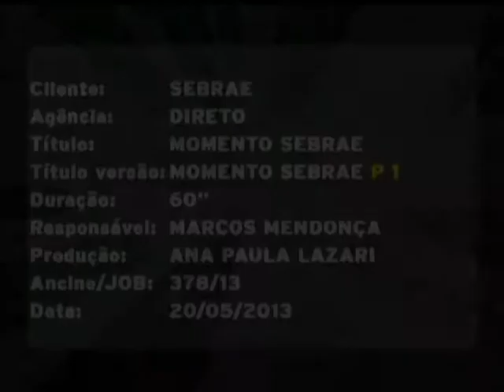Momento Sebrae - Bauru - Star Temper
Uma empresa de vidros em Bauru encontrou no Empretec a maior profissionalização de seus negócio